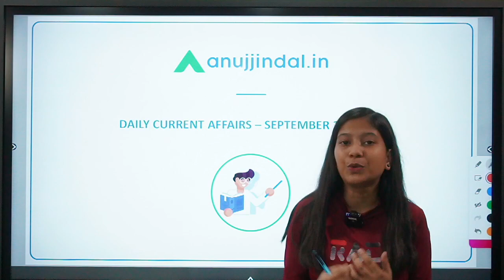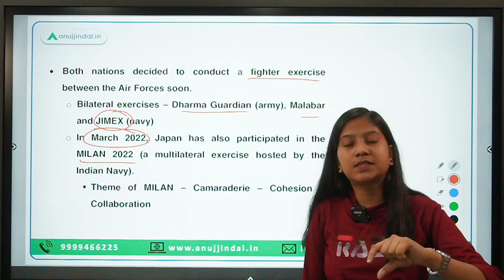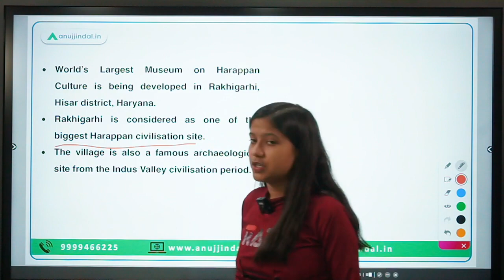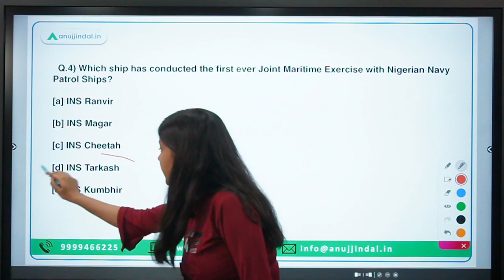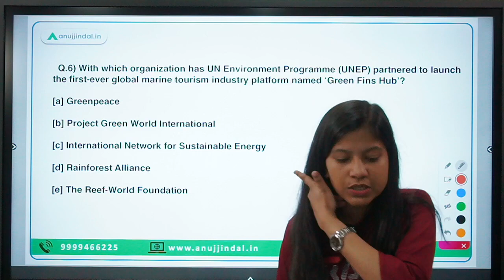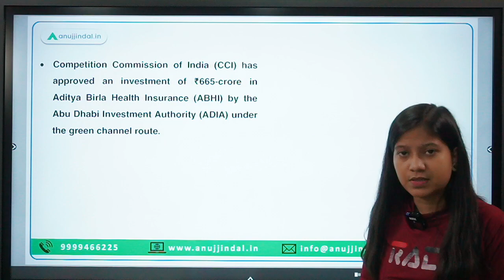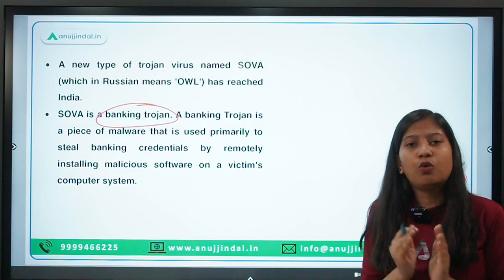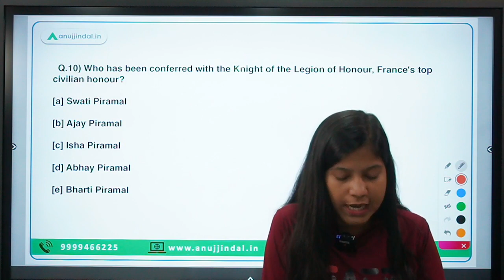RBI, SEBI & NABARD | Daily Current Affairs | 20th September - Neha Ma'am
Today, I am going to teach you Regional Cooperation Agreement on Combating Piracy and Armed Robbery against Ships in Asia (ReCAAP), 2+2 India-Japan meeting, World’s Largest Museum on Harappan Culture, multimodal logistics hubs, National Logistics Policy, first ever Joint Maritime Exercise with Nigerian Navy Patrol Ships, UN-International Organization for Migration’s MOU with CII, Green Fins Hub platform among other things.